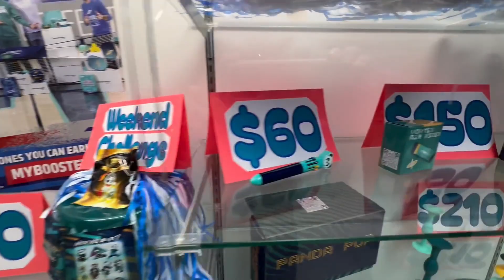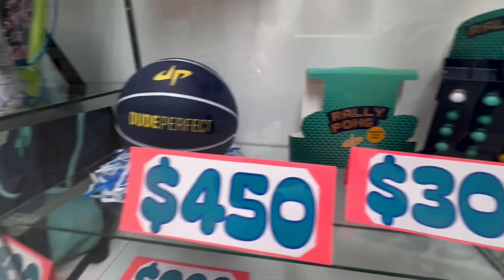Monday 10 7 24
BCI Joke, Nightly Challenge #4 (PJs), Fun Run Prizes, Great Pumpkin Auction Oct 16